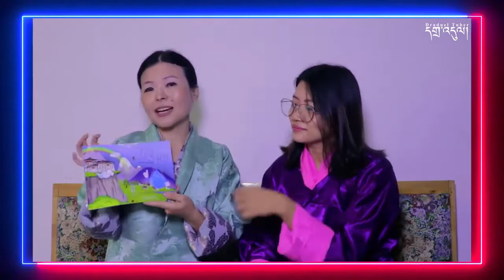Peer Reading by Pema and Cheki from Samtse.